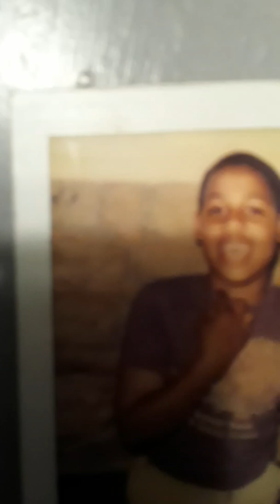Hip hop instruments Beat in 2021